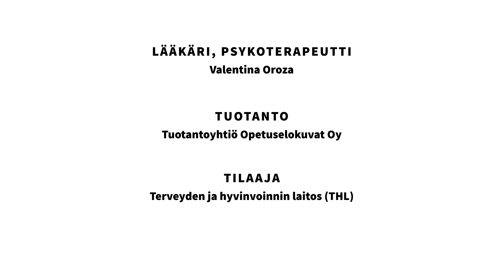Психическое здоровье и иммиграция, дополнительный материал – Тело, разум и умение расслабляться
Это видео предназначено для иммигрантов, приехавших в Финляндию в качестве беженцев. Видео является частью многоязычной серии видеороликов «Психическое здоровье и иммиграция». В этом видео врач рассказывает о том, как тело и разум связаны друг с другом и как напряжение в теле можно снять посредством правильного расслабления. Расслабляться можно научиться с помощью упражнений. В видеоролике (02:33) показано короткое упражнение, во время которого внимание сосредотачивается на дыхании и физическом расслаблении. В видеоролике (03:49) описывается также короткое упражнение на умственное расслабление.

Видео сопровождается субтитрами на русском языке. Включить/отключить субтитры можно, нажав на иконку у нижнего края изображения.

Короткое упражнение на расслабление. (02:33)
Сначала займите положение, в котором вам будет максимально удобно.
Сосредоточьтесь на спокойном и медленном дыхании.
Сосредоточьтесь на своем теле.
Чувствуете где-то напряжение? В шее или челюстях.
Заметив напряжение, избавьтесь от него.
Расслабьтесь.
Снова переключите свое внимание на напряжение.
Медленно вдохните. Медленно выдохните.
Теперь чувствуете себя более расслабленным?

Короткое упражнение на умственное расслабление (03:49)
Подумайте о чем-нибудь приятном.
Можете подумать о каком-нибудь красивом и безопасном месте.
Как выглядит это место?
Какие звуки там слышны?
Чувствуете, как расслабляются ваше тело и разум?